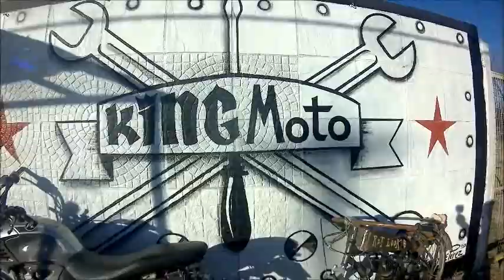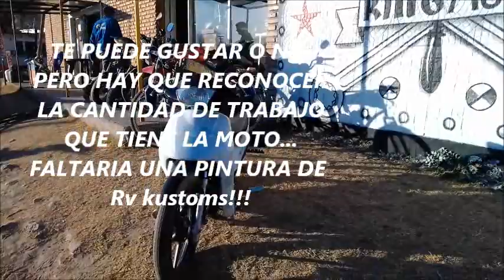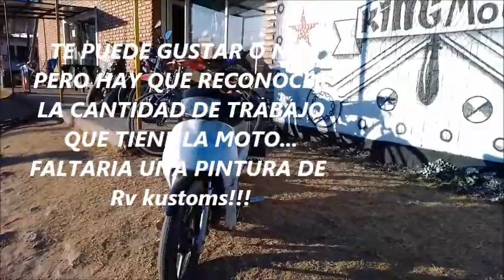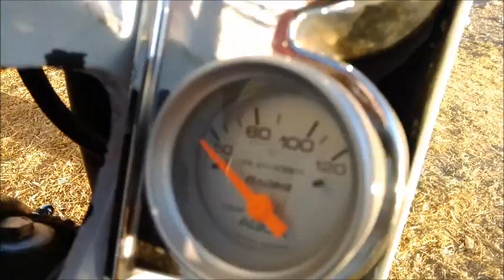TALLER DE MOTOS*110TUNING!!! Y NEUMATICA!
SIEMPRE CON LA IDEA DE DAR APOYO A LOS EMPRENDIMIENTOS Y DE GENERAR CONTENIDO DIFERENTE PARA USTEDES,sali con la camara a mostrarles este taller recien abierto y con toda la onda!
en el taller tienen una moto 110 modificada con muchos accesorios
ESTO TAMBIEN ES PARTE DEL ARTE KUSTOM!!!